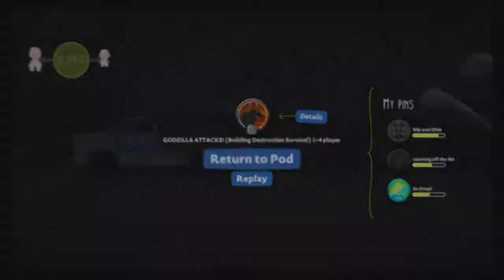Little Big Planet 3 Funny Moments with Eloleki